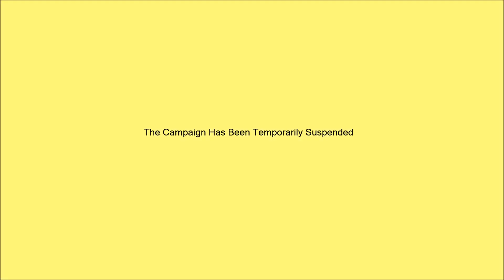Jesse SKD - The Campaign Has Been Temporarily Suspended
Thank you, God, for 2022 so far. May the following year be even more successful and peaceful, in Jesus' holy name I pray - Amen. 🙏🏾

R.I.P Pelé🌹🕊♥⚽